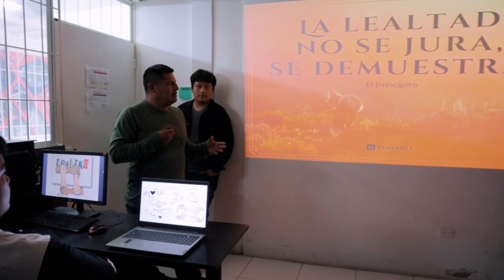5 MINUTITOS Y COMENZAMOS 🤝🏻 LEALTAD CARRERA DE MECÁNICA AUTOMOTRIZ 🎨